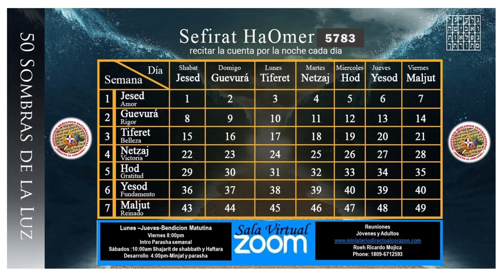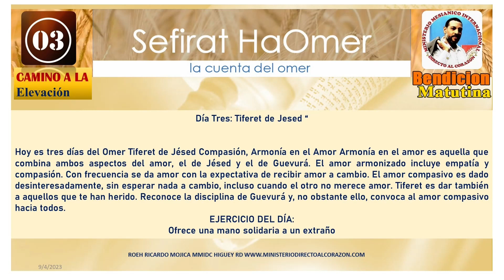DIA 3 DEL OMER EJERCICIO DEL DIA